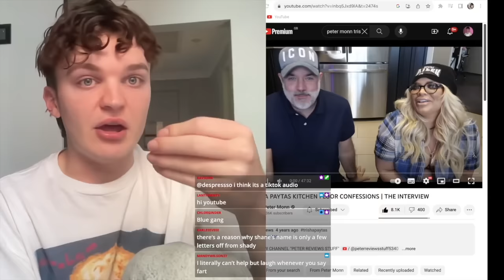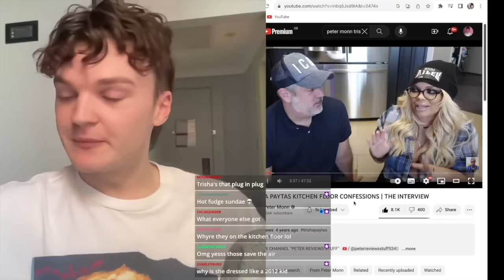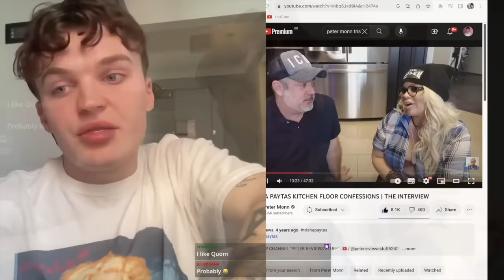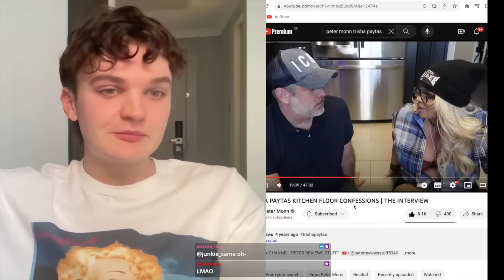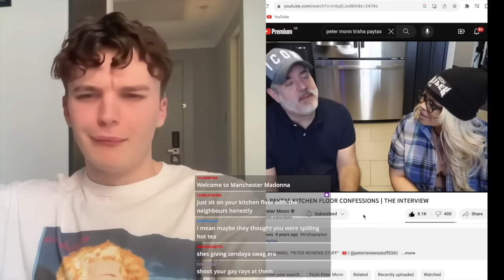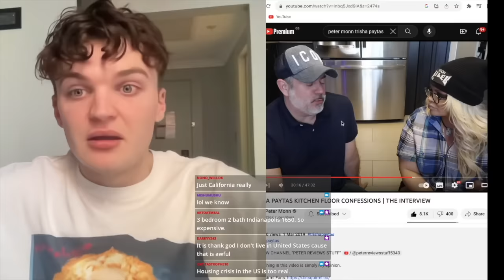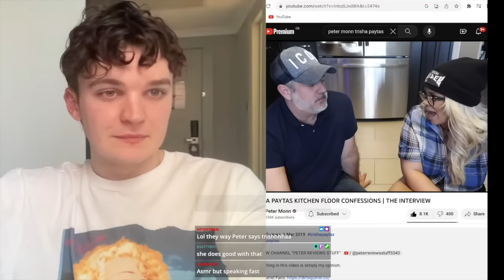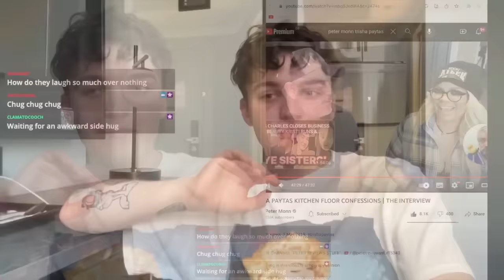the trisha paytas and peter monn situation...